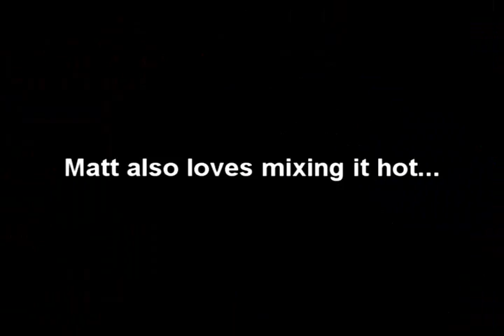Ha Ha Tonka May '07 Video Blog - Pt. 1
Appleton, WI & Milwaukee, WI